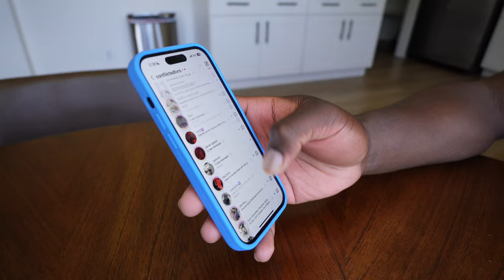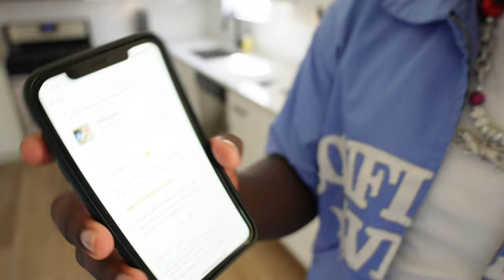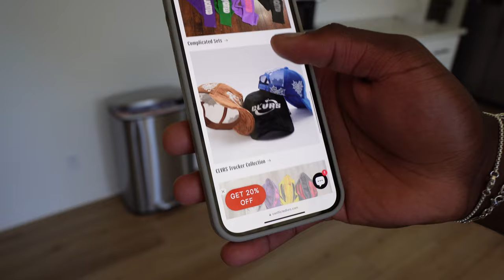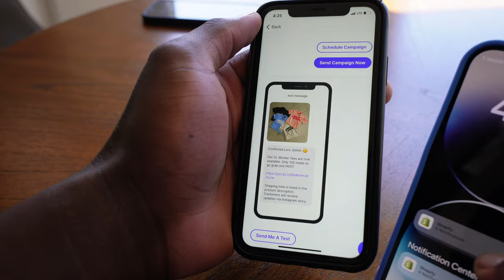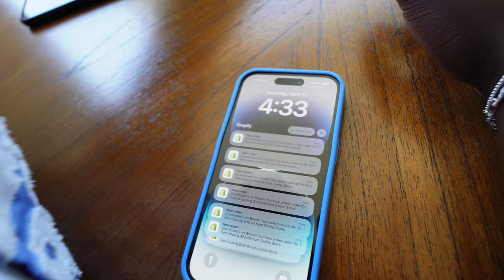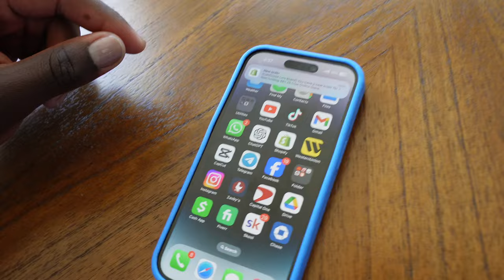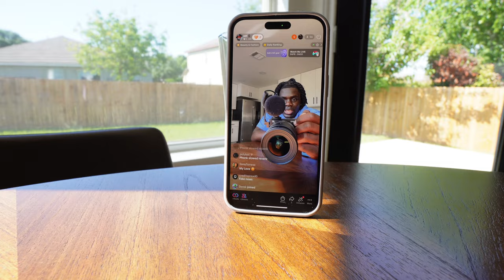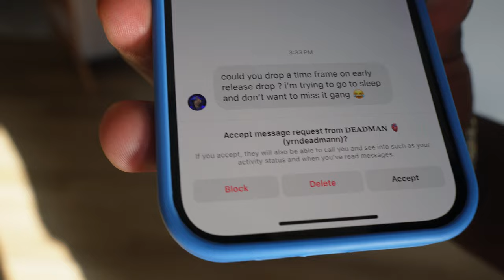I JUST HAD MY BIGGEST CLOTHING BRAND DROP!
JOIN OUR CLOTHING BRAND COMMUNITY!

BRAND HELP?